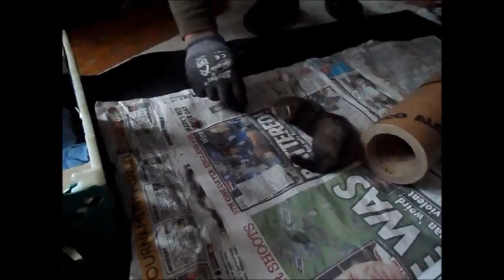The last you'll see of him!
again, sorry about this :(